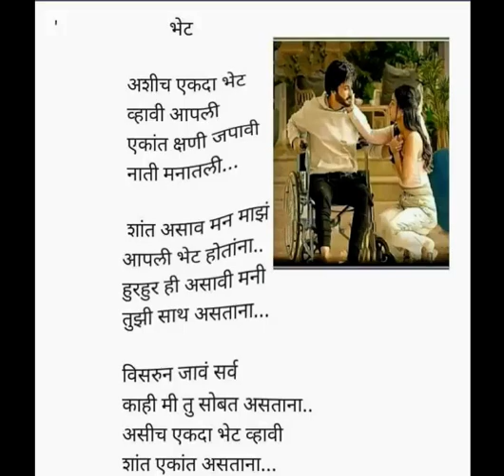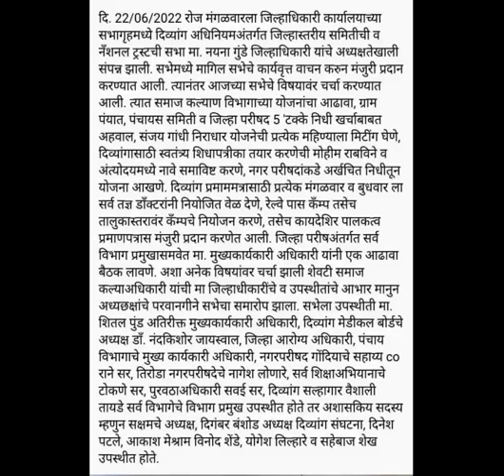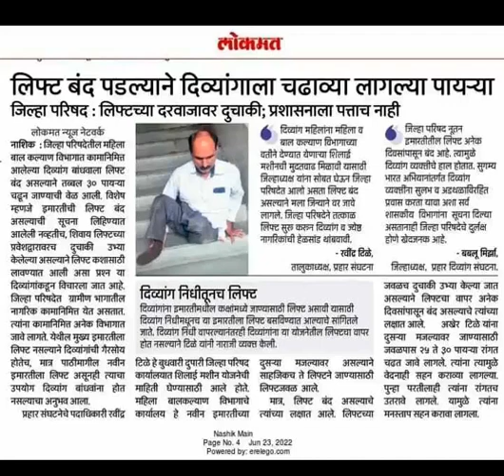गंगा फाउंडेशन द्वारे दिव्यांगांना सहकार्य बातमी आवडल्यास शेअर करा आणि सबस्क्राईब करा धन्यवाद